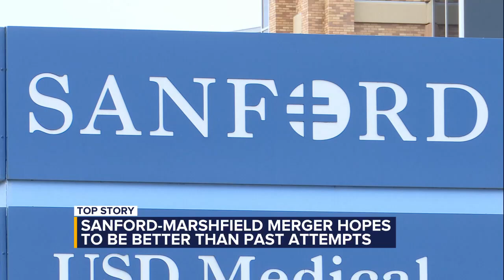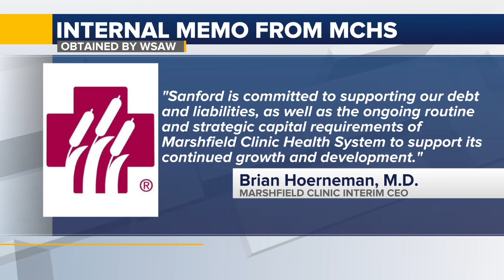Sanford-Marshfield merger hopes to be better than past attempts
Both health systems are motivated to make the merger happen for different reasons, but they share common goals.